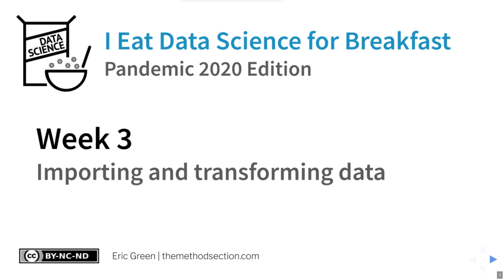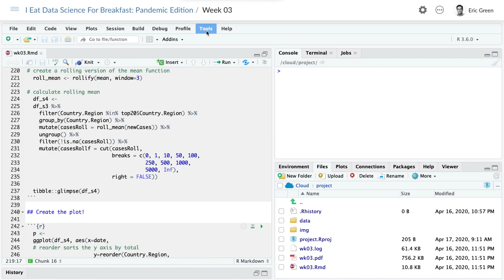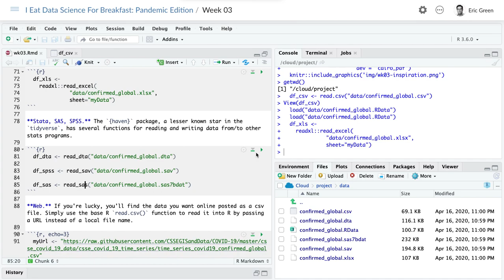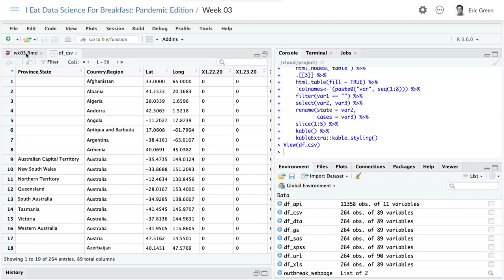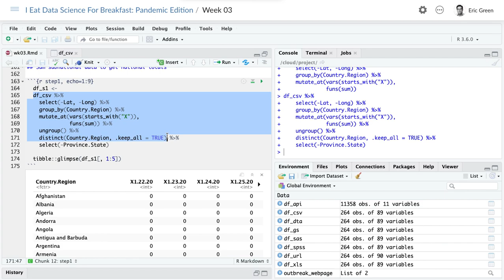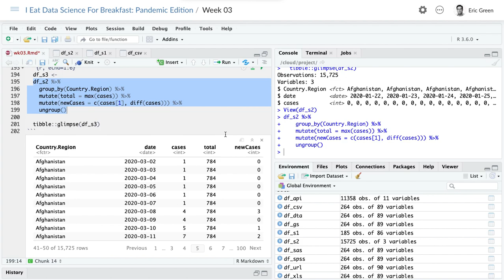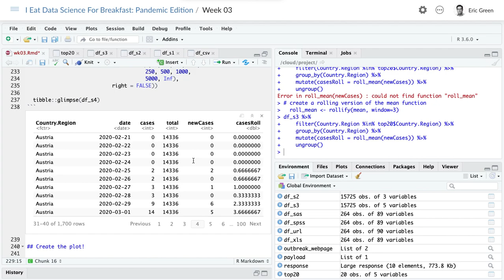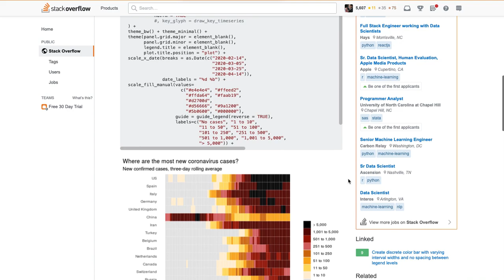I Eat Data Science for Breakfast (Pandemic Edition): Week 3